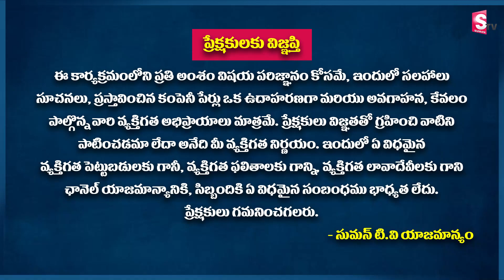Running Business with Savings Account..? | Proprietorship | V. Anil Kumar | SumanTv Money